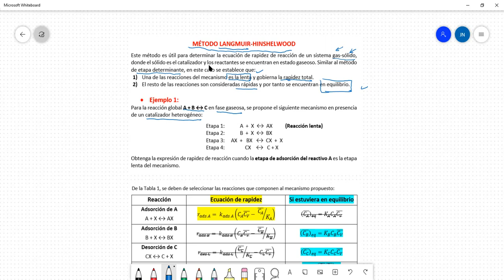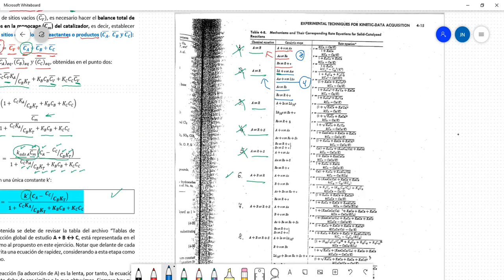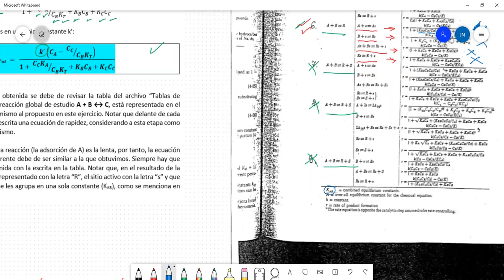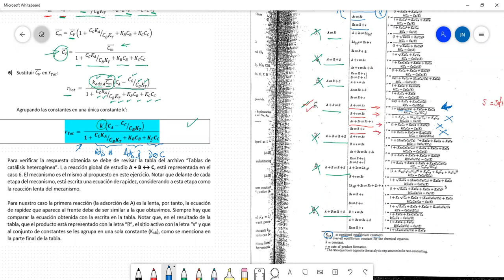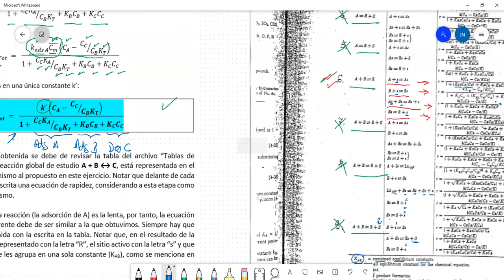7f Catálisis Heterogénea Problema Langmuir-Hinshelwood semestre 2022 2